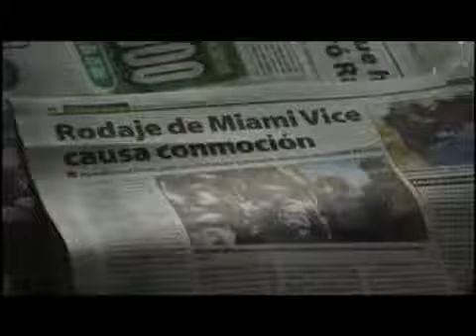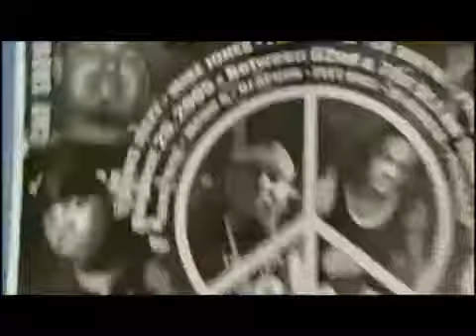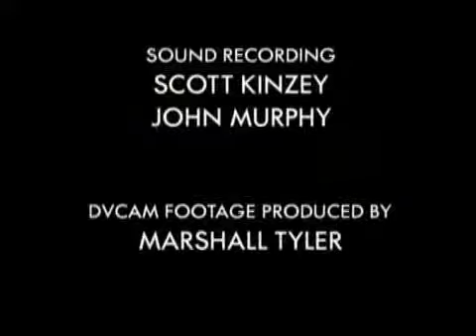Miami Vice, Making of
Bonus Material der DVD Steel Box Miami Vice

A short documentary about the 1980s' television show's impact on Miami.

Courtesy of wolfsonarchives.info - Digitized tape. Behind the scenes filming of episodes No Exit and Lombard. Following actors John Diehl and Michael Talbott around on location, briefly.

Join us on Facebook : Jan Hammer - The Making of the Miami Vice Theme Video [HD]